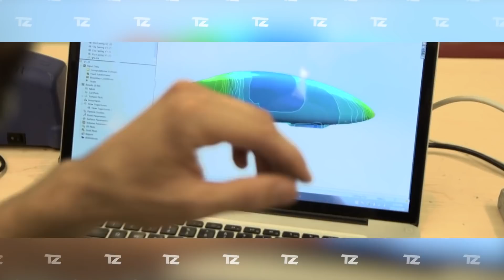INVENTOS INCREÍBLES IMPULSADOS POR HUMANOS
00:00 - Shweeb
01:06 - Qlio Velo
02:02 - Archaeopteryx
02:58 - Nemo
03:51 - Aerovelo's Eta Speedbike
04:53 - Fender Blender Pro
05:48 - Kant Kamuy
06:30 - Kinner-car
07:35 - FRIKAR®
08:36 - Onomotion ONO